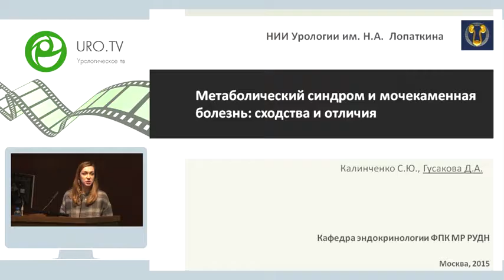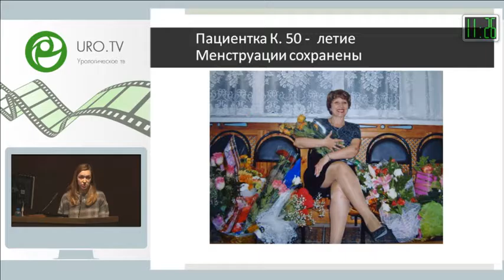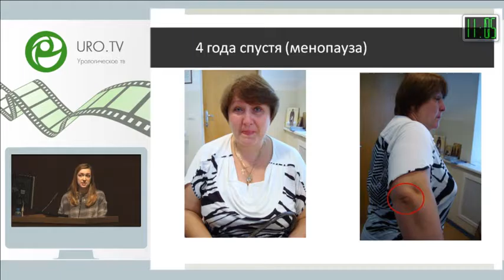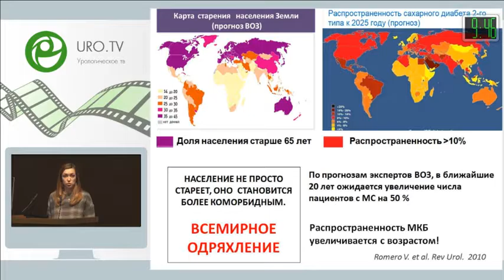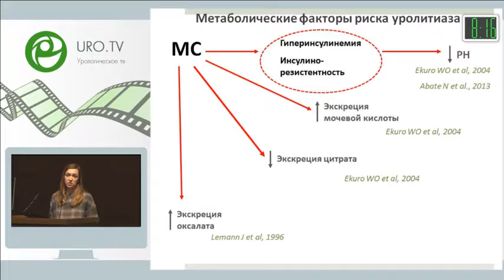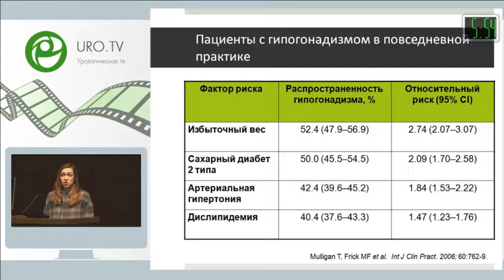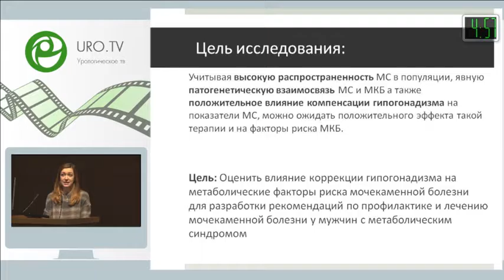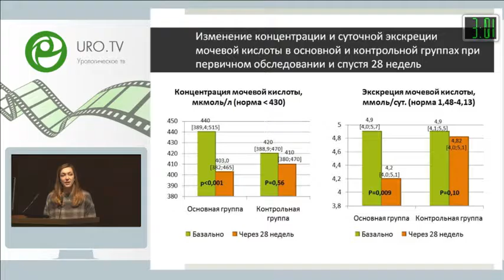Гусакова Д А - Метаболический синдром и мочекаменная болезнь, сходства и отличия